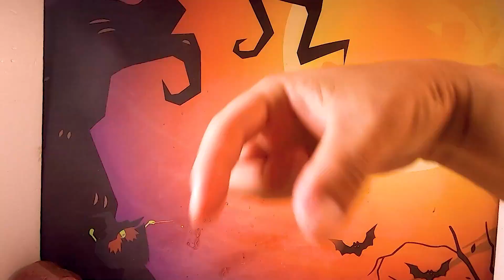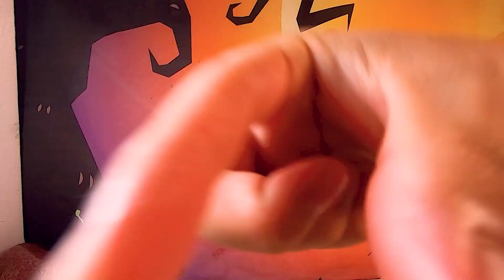Spider Man Robot 6 Combined Vehicles & Giant Spider | [fictional video] | Kluna Tik Style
--- Have you ever seen a Spider Man Robot? XD

[YouTube Music]
TipToes - Myuu
Downtown Metropolis Chase - Aaron Kenny